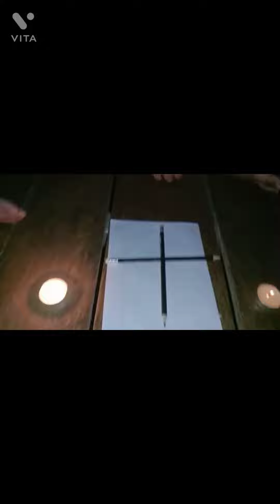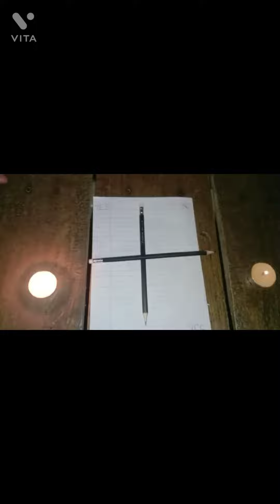horror ,CHARLIE CHARLIE GAME😰,gone wrong!!😫😫😫😱😱😱